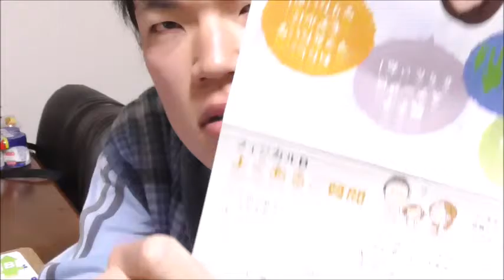フィジカルBを飲んでみた